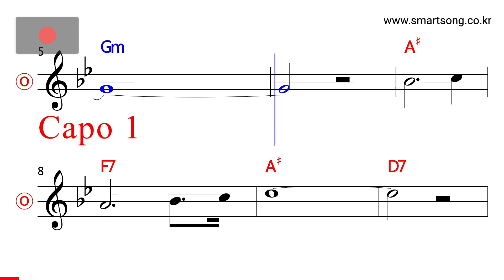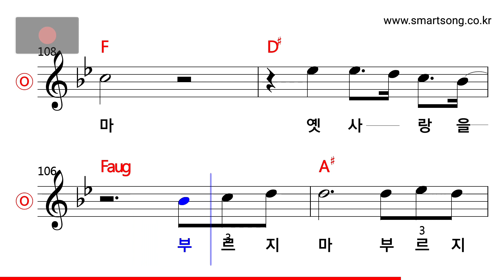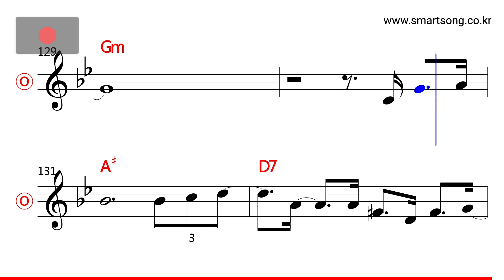김목경 - 부르지마 MR